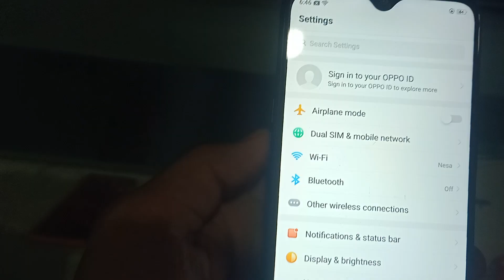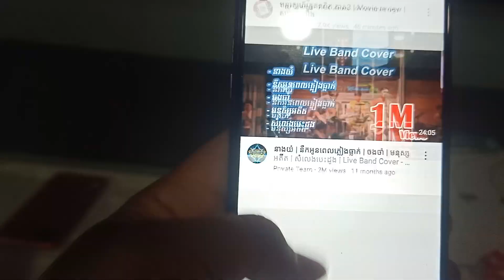Oppo A5s (3+32) លក់13មុឺន មានឆ្នូតសាក ស្រោម និងស្រ្គីន